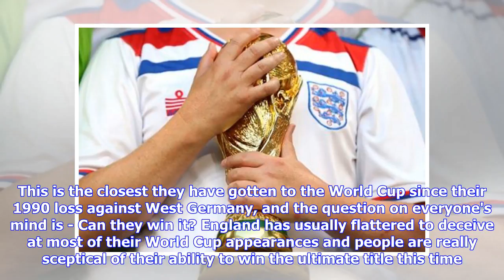Can England really win the World Cup?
Is it coming home. This is the closest they have gotten to the World Cup since their 1990 loss against West Germany, and the question on everyone's mind is - Can they win it? England has usually flattered to deceive at most of their World Cup appearances and people are really sceptical of their ability to win the ultimate title this time. This England team is different from any other team they have had in that it lacks any larger than life superstar who creates attention on and off the pitch. On...